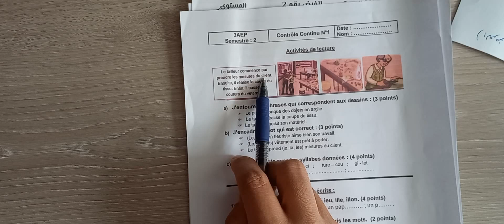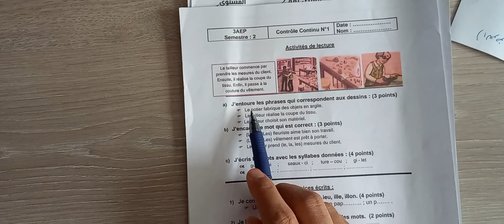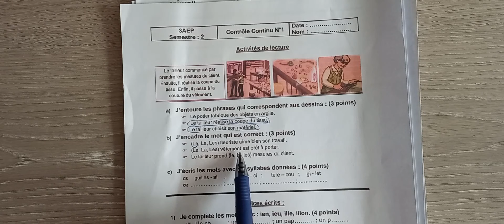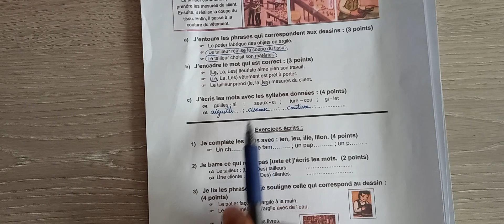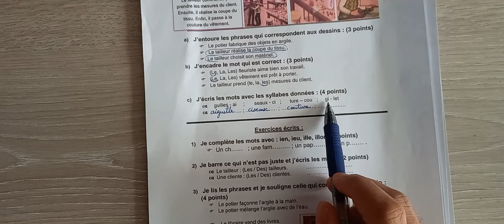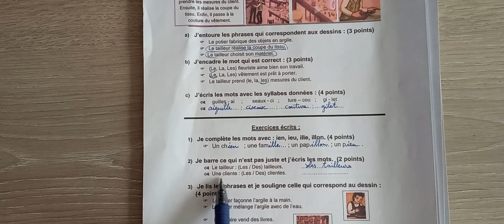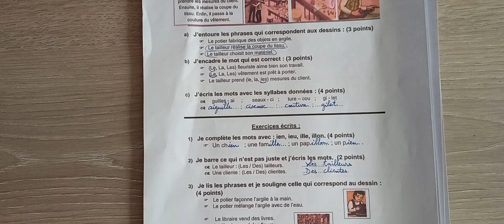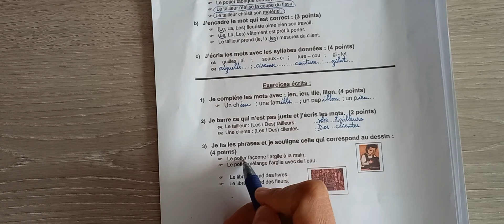Epreuve Français palier3 3aep 2022 امتحان الفرنسية الدورة 2المستوى الثالث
pour communiquer en français,le nouvel français,espace français,mon livre
français,français,parcours français,mes apprentissages en français,apprendre le français,comment lire un texte en français,lire un texte en français en ligne,mes apprentissages en français ,mes apprentissages en français